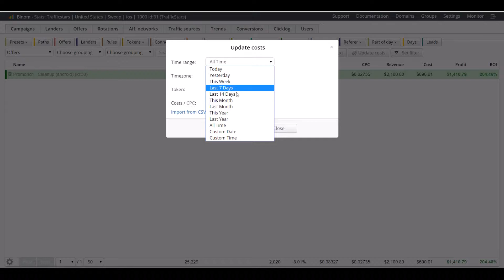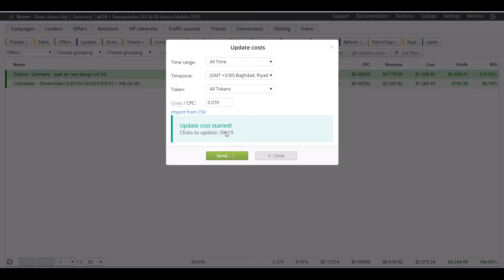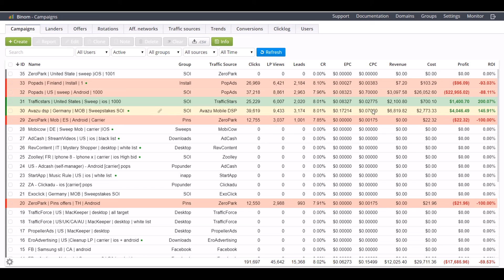Updating the click cost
Introducing: the updating the click cost